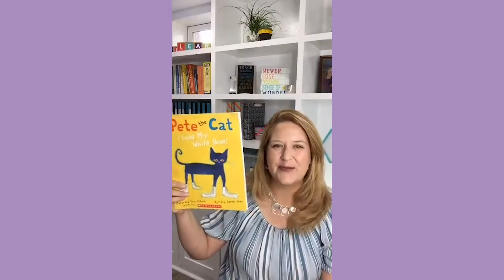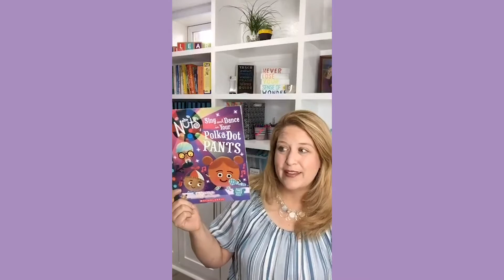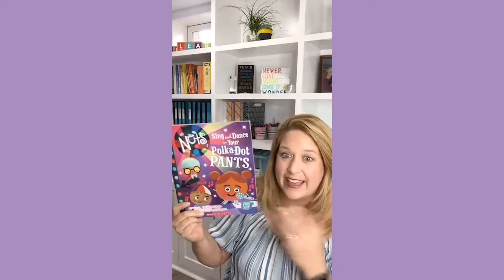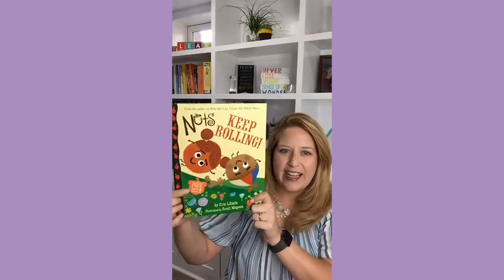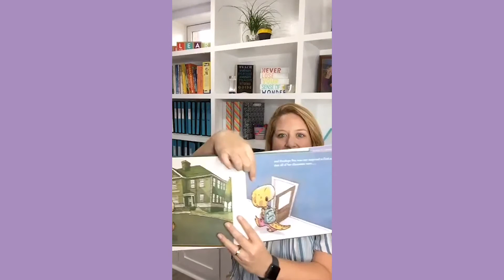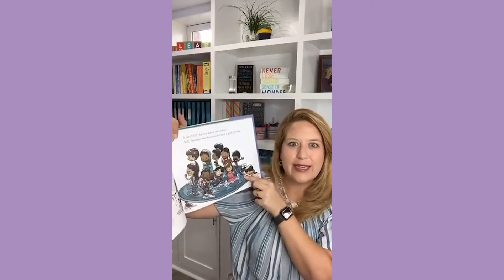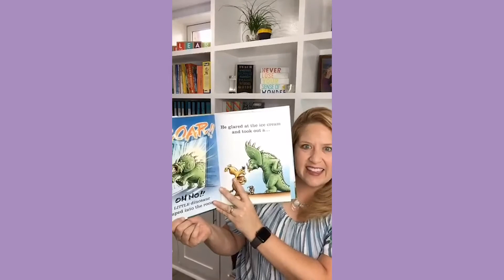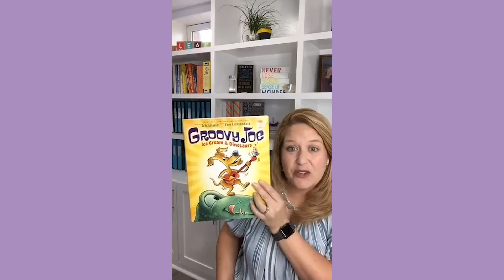Books for First Week of School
We love these books for the first week of school!

The Nuts: Sing and Dance in your Polka-Dot Pants
The Nuts Keep Rolling

“We Don’t Eat our Classmates” by Ryan Higgins